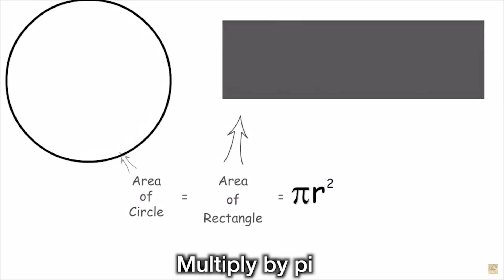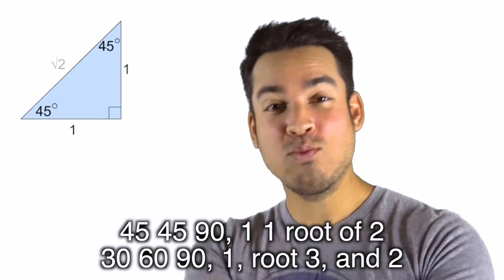CBSLA STEAM Math - Featuring Huzefa (sponsored by SoCal Toyota)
Join Huzefa as he shares his thoughts on teaching math through music! Erica Olsen interviews him on distance learning and math/music education.

Studying for the upcoming SAT exam? Click here for a 50% discount for our Power 800 SAT Math Video Course